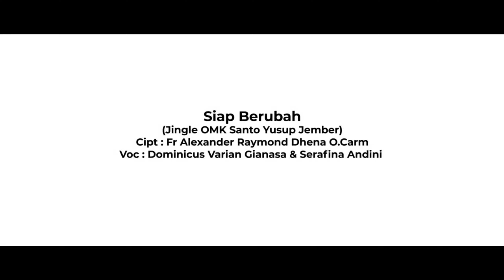Renungan Katolik 16 Februari 2023 oleh Romo Thomas Onggo O.Carm | Paroki Santo Yusup Jember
Renungan Harian Katolik 16 Februari 2023 oleh Romo Thomas Onggo O.Carm

Bacaan Injil Markus 8 : 27-33
Bacaan Injil bisa juga disimak pada Video berikut :
Follow Us on
TikTik : @omkpsy